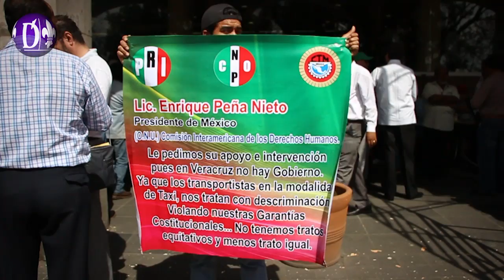Exigen transportistas regularización del transporte público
Xalapa, Ver.- En conferencia de prensa, integrantes de la Alianza de Transportistas y Anexos del Estado de Veracruz, exigieron a Gobierno del Estado que se regularice el transporte público y que se respeten sus garantías constitucionales.